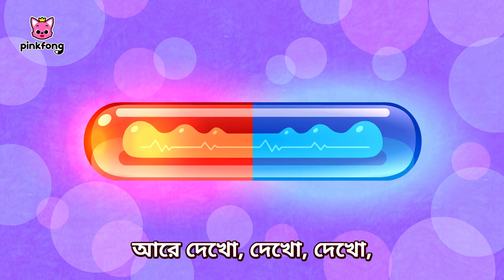দেখেছ কি আমার সাইরেন🚔 | Dekhecho Ki Amar Siren? | Bengali Rhymes for Children | Pinkfong Hindi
🎵 Lyrics

আমার সাইরেনটা কোথায় গেল?

দেখেছ কি আমার সাইরেন?
লাল নীল, আমার সাইরেন।
আমার চকচকে ঝলমলে সাইরেন।

দেখো, দেখো,
রুগি বাঁচায়।
দেখো, দেখো,
আগুন নেভায়।
আরে না, না, না, না,
না, না, না,
এসব নয়, আমার সাইরেন।

সাইরেনটা কোথায় থাকতে পারে?
চলো আরেকবার খুঁজে দেখা যাক!

দেখো, দেখো,
সাফ করছি।
সাবধান, সাবধান,
এখানে কাজ চলছে।

আহ, কোথায় গেল কে জানে?

দেখো, দেখো,
রুগি বাঁচায়।
দেখো, দেখো,
আগুন নেভায়।
দেখো, দেখো,
সাফ করছি।
সাবধান, সাবধান,
এখানে কাজ চলছে।

হ্যাঁ, এটা কী?

শোনো, শোনো,
বিপদ এলে,
জেনে, রেখো,
বাঁচাব আমরা।
আরে দেখো, দেখো, দেখো,
পেয়ে গেছি আমার সাইরেন।

একদম ঠিক!